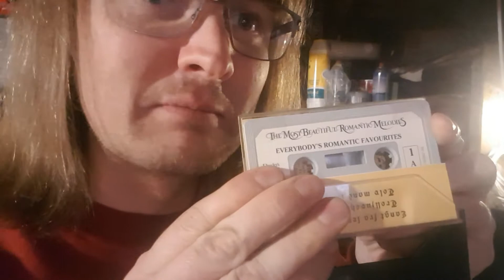Unused Material Mashup on Cassette (Langt fra Lén og Leite) // Elvarhøi TV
Let's listen to some unreleased cassette demos!